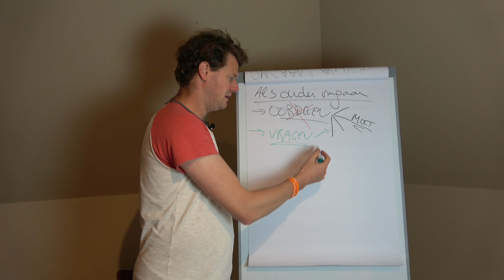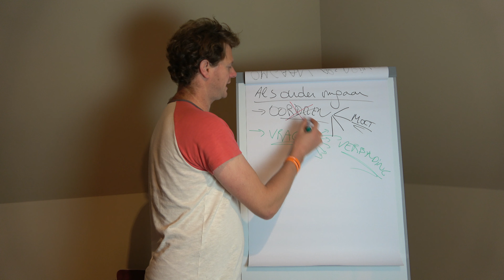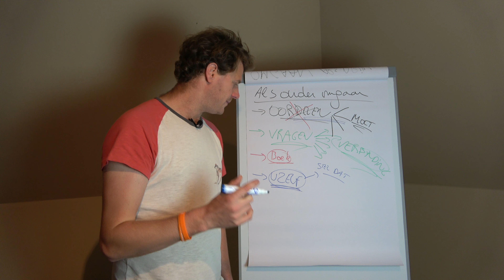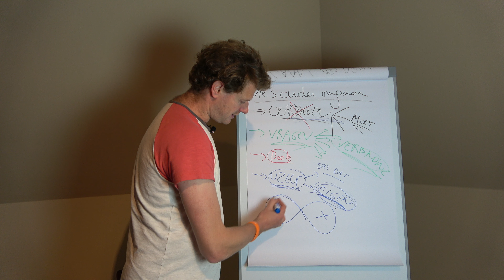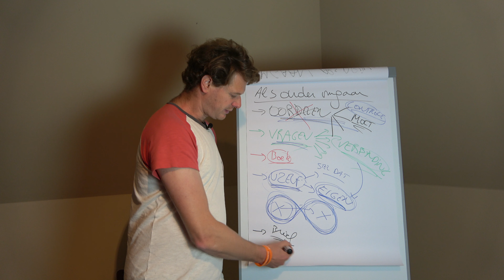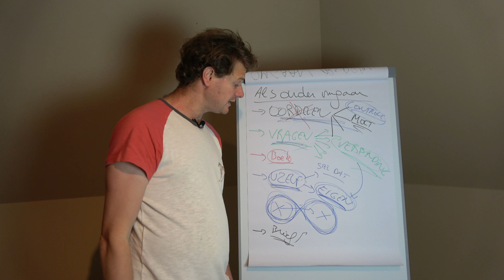Als ouder omgaan met alcoholverslaving